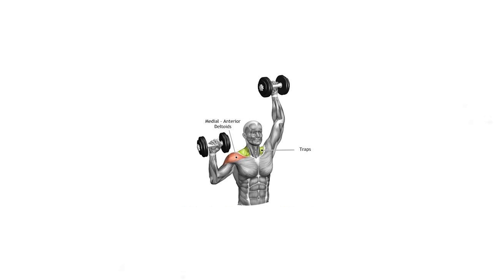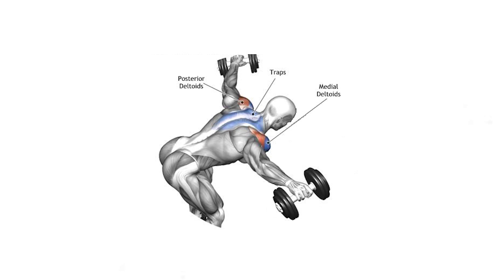6 Easy Exercises Side Deltoid Workout | Burn & Build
PLANNING:
1. Lateral/front raise combo 4x12
2. Upright rows 4x10
3. Alternating shoulder press 4x10 each arm
4. Rear delt raises 4x10
5. Arnold press 4x10
6. Constant tension lateral raises 4x10

own risk.